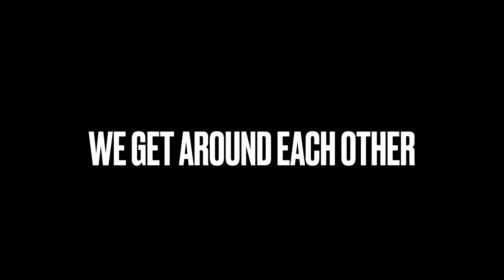PADHC in 2023